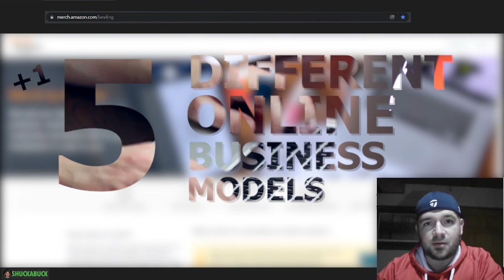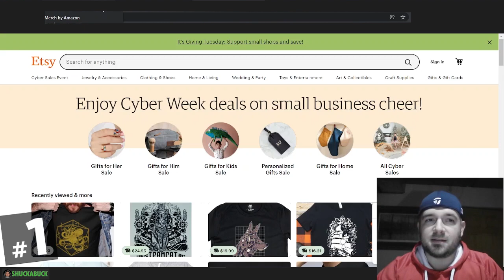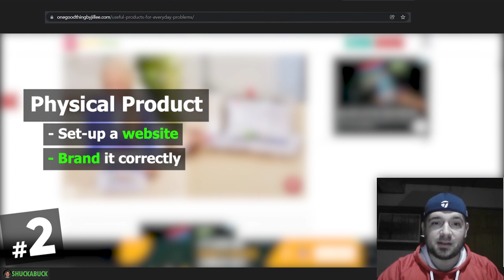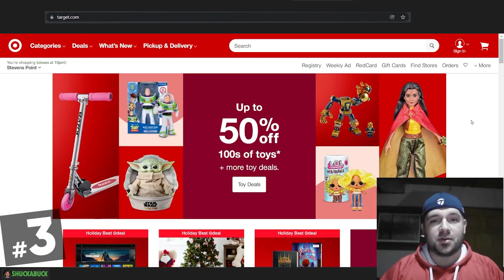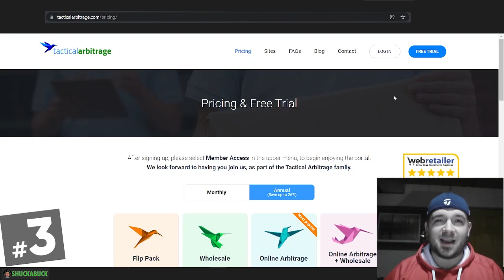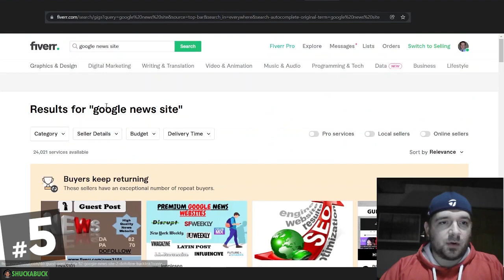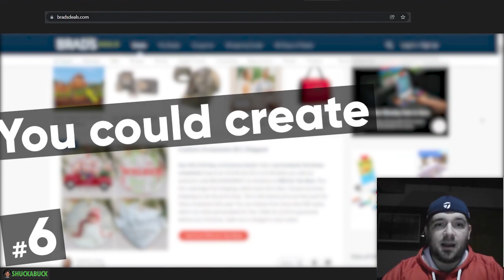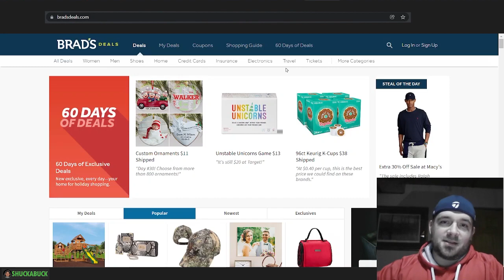5 Best Businesses To Start With Less Than $1,000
If you're looking for a online business opportunity, here's my top 5 list as of today.

Like, sub.

Cheers.